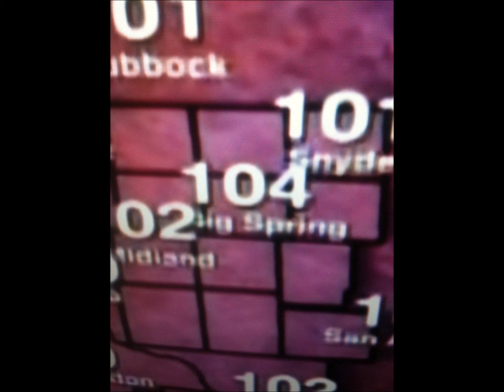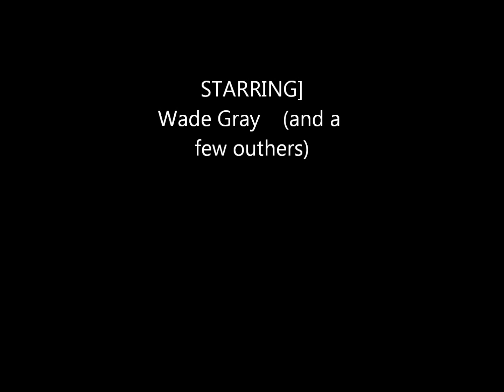wades movie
couple ears of roughnecking , i do not own this music it belongs to wes st.jon off his oilfeild cowboy cd you can buy it from roughneckcity.com or go do not know him but this cd rocks